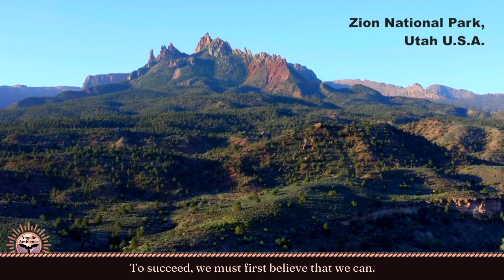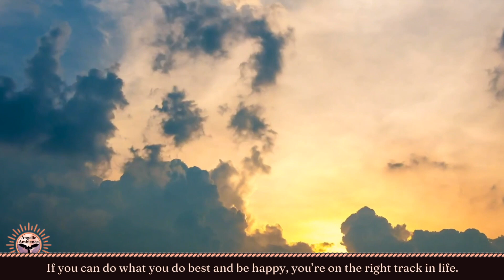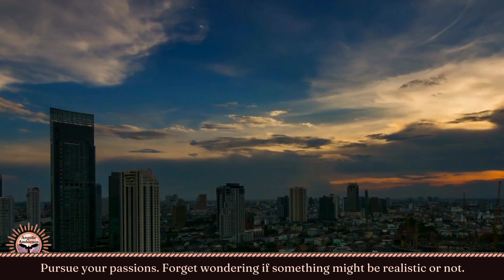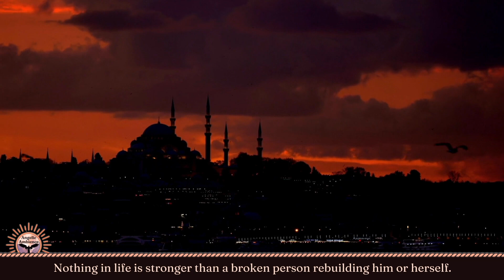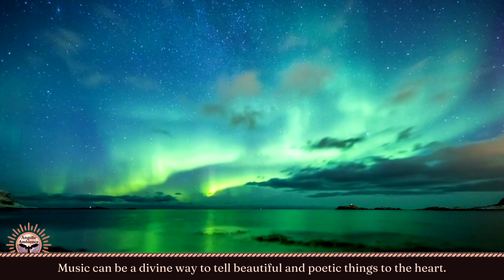Inspiring Orchestral Music & Quotes with Stunning Nature Scenery | Relax & Recharge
Escape to a world of serene beauty and uplifting music with our latest video, featuring three breathtaking orchestral pieces paired with inspiring quotes and mesmerizing nature scenes. Whether you need to relax, find motivation, or simply enjoy the peacefulness of nature, this video has it all. Let the harmonious blend of music and nature soothe your soul and elevate your spirit.

00:00 Fond Memories
04:10 Drea’s Hope
07:42 The Fascinating Facets of Professor Weston